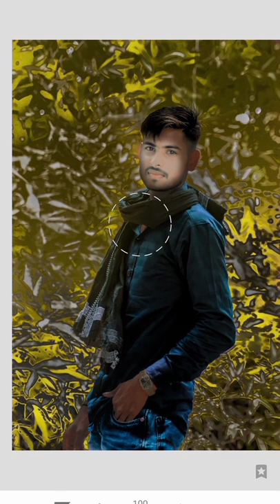🤑editing 👆Sonu Ansari, 🤭